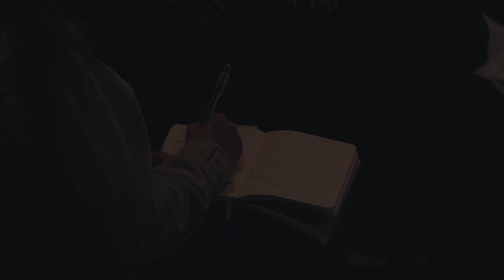Done Keeping Score | Pastor Mike O'Connell | Matthew 18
Why should we forgive? It’s a natural reaction to get offended at times, but if we want to walk in the blessings of God we have to let go of offense. In Done Keeping Score, Pastor Mike O’Connell teaches from Matthew 18 and gives us Biblical wisdom on how to forgive so we can experience God’s best in our relationships!